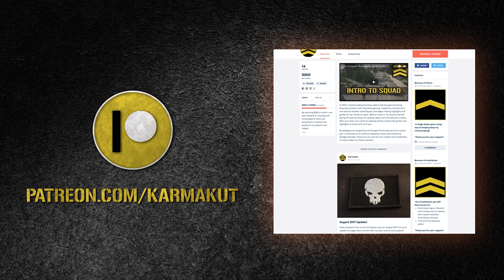Flashlights are Tacticool - Tactical Multiplayer Escape from Tarkov Gameplay (EFT Full Raid)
Check out another funny Escape from Tarkov gameplay video where we go on another EFT full raid! Flashlights are tacticool in multiplayer!

I stream Tuesday, Thursday, and Sunday from 6PM to 9PM PST.